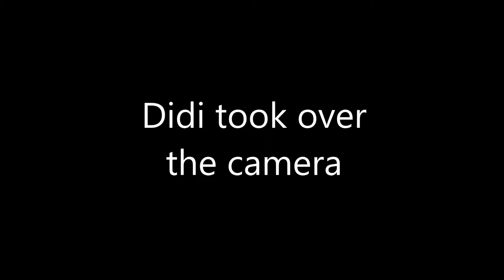Vlog#2 SASS Soccer-Ra-Ma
Hope you guys enjoyed watching my videos!